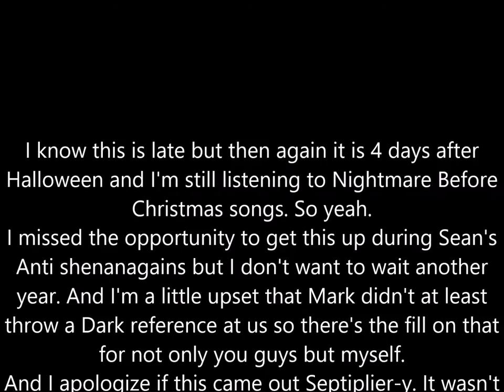Darkiplier and Antisepticeye are Monsters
Just a little Anti, Dark, Mark and Sean tribute. Hope it was enjoyable.